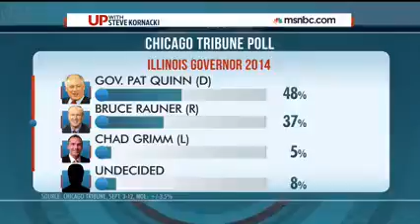Illinois Gov. Pat Quinn on MSNBC's Up with Steve Kornacki